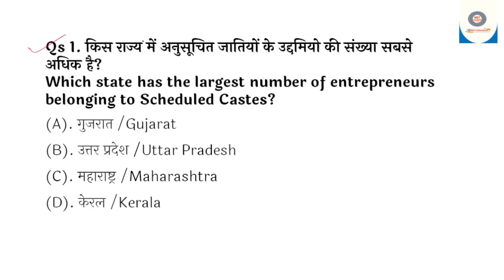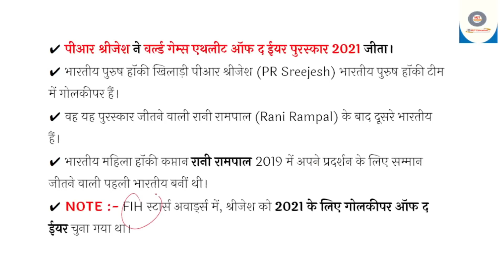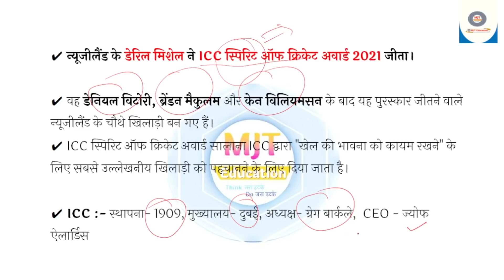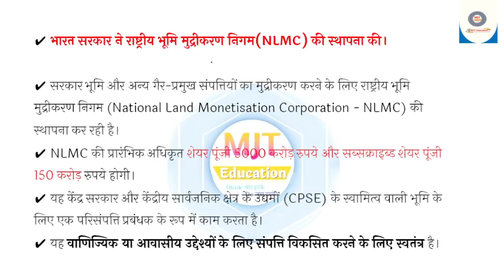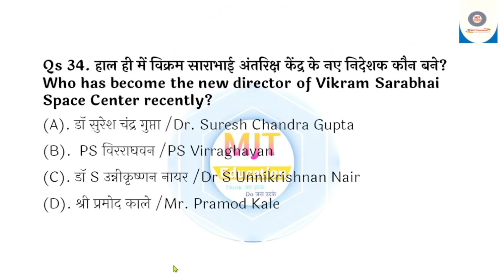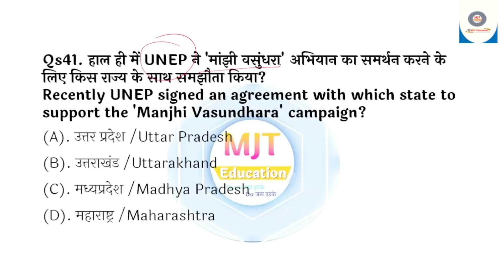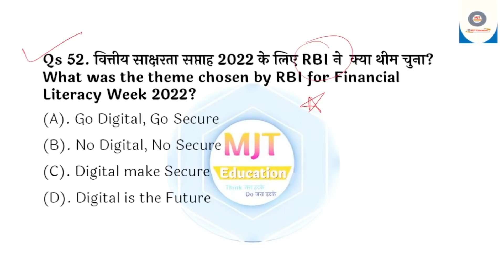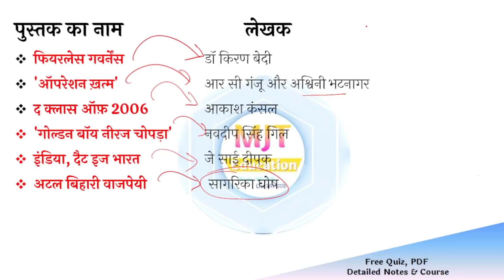February 2022 Current Affairs| MJT Current Affairs in hindi|Crazy gk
महा DISCOUNT OFFER

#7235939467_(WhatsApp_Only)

 15 February 2022 Current Affairs|Daily Current Affairs | next exam Current Affairs in hindi,next dose, current affairs in english, rrb ntpc exam date, group d exam date,